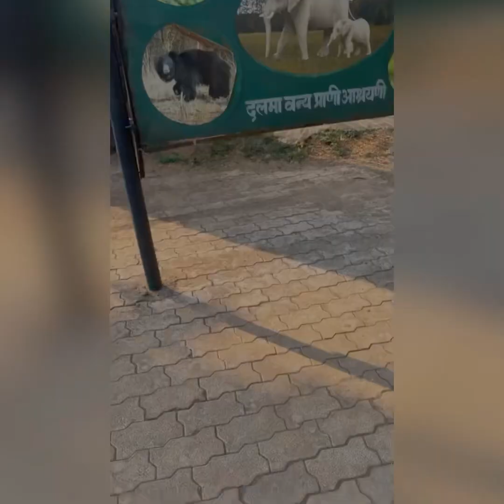Jamshedpur’s Best Place 😍 | Dalma Wildlife Sanctuary | Dalma Top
Hey guys … Hum log ( ​@krrishnaaaaa & @Vijayforever18 & @raamratanpatra9274 )gye @dalmawildlifesanctuary … jo bhut khubsurat wildlife sanctuary hai Jamshedpur ki… aur humne waha kya kya dekha kya kya kiya aap iss vlog me dekh lijiye…

Thank You . Spread Love 🙏